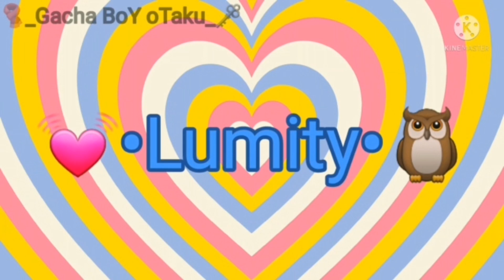The owl house🦉|Gay panic🌈|Collab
•📌•        3️⃣        •📌•
                      •⚜️•     2️⃣    •⚜️•
                          •⚱️• 1️⃣ •⚱️•

  • 📜 • Benvenut× nella descrizione! • 📜 •

🛡️𖧷 𖣘⚔️__⚜️__⚔️𖣘 𖧷🛡️

          •🦒 min 0:00 - 1:15 = Sasy🦒•
                           [ Lumity ]
       • 🌷 min 1:15 - 1:50 = Daisy 🌷 •
                           [ Lumity ]
           • 🧃 Copertina = Entrambi 🧃 •

                    •🌹• TOH •🌹•

🛡️𖧷 𖣘⚔️__⚜️__⚔️𖣘 𖧷🛡️

        📌🌿•     App utilizzate:     •🌿📌
          🤍•      Kinemaster ✅       •🤍
           🌷•     Gacha life ❌       •🌷
            🤍•   Gacha Club ✅    •🤍
             🌻•  Ibis Paint X ✅  •🌻
                🤍• PicsArt ✅ •🤍

🛡️𖧷 𖣘⚔️__⚜️__⚔️𖣘 𖧷🛡️

🍃⚜️•  Che la Dea Hylia e la Triforza  •⚜️🍃
      📌🌹•     Siano con voi! ;)     •🌹📌

«🌹📖»🛡️ 𖣘⚔️__⚜️__⚔️𖣘 🛡️«📖🌹»